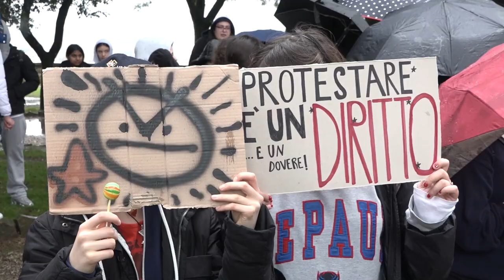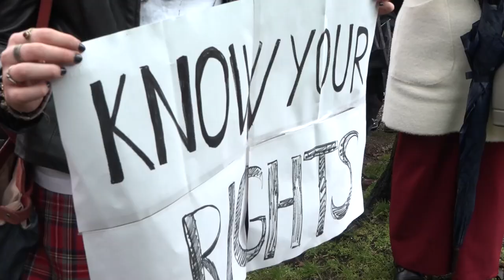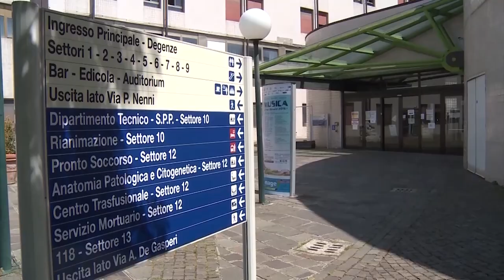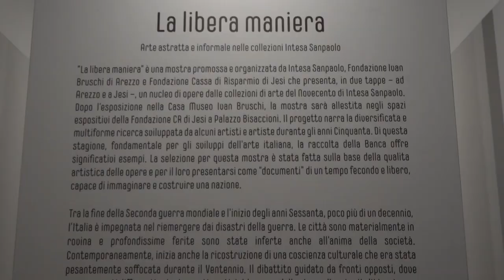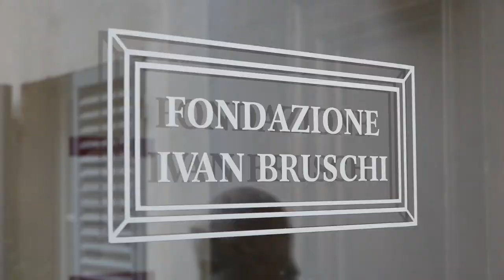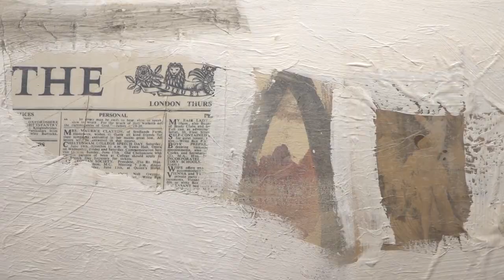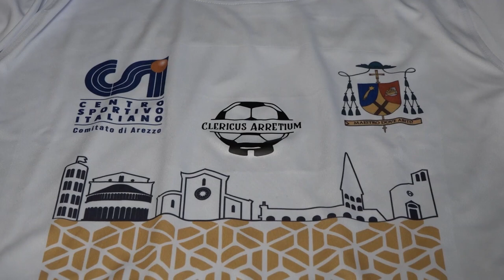Cronaca Aretina del 01.03.24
SOMMARIO

Assalto armato ad un portavalori, picchiato e lasciato per strada. Bottino da 400mila euro

Gli studenti aretini manifestano in solidarietà degli studenti manganellati. “Il diritto a protestare è sancito dalla Costituzione”

Arezzo: violato il regolamento, sindaco costretto a ritirare la delibera. L'opposizione: "È crisi di maggioranza"

“La libera maniera.Arte astratta e informale nelle collezioni Intesa Sanpaolo” inaugurata a Casa Bruschi

“Darò il calcio d'inizio” così il Vescovo alla presentazione della prima squadra di calcio a 5 formata da parroci

L'Amen BC Servizi Arezzo torna in campo contro Derthona. Obiettivo playoff